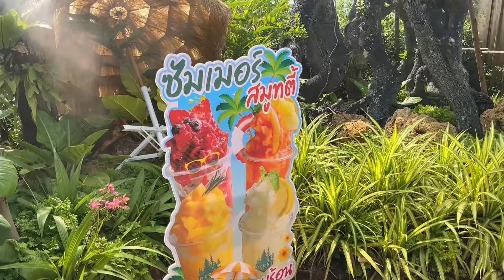เล่นน้ำสงกรานต์แนะนำที่นี่เลยเย็นสบายสไตล์คาเฟ่